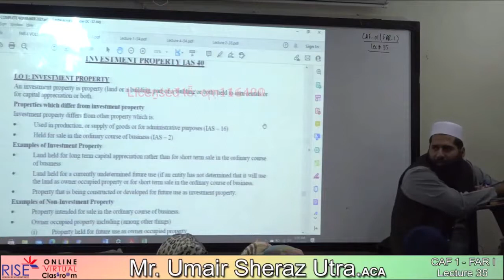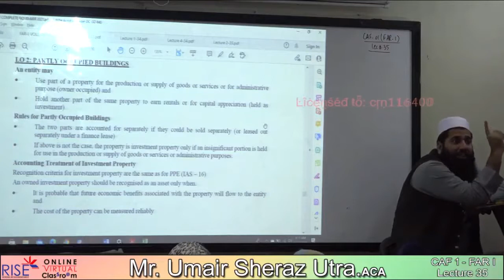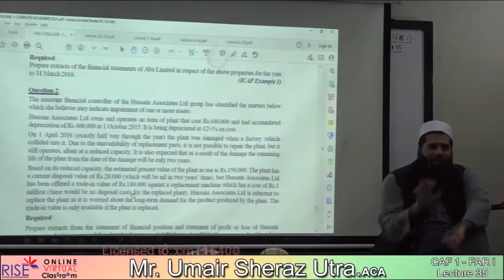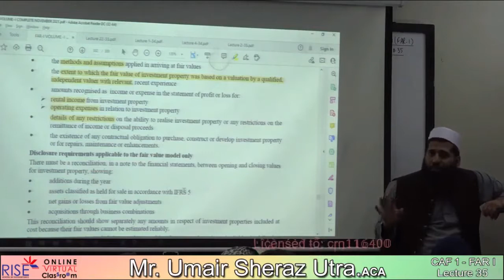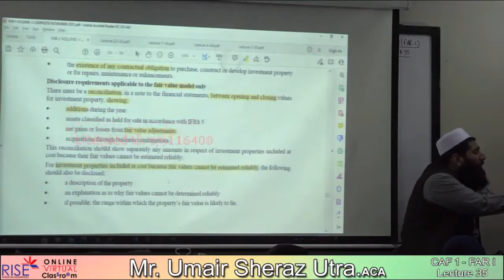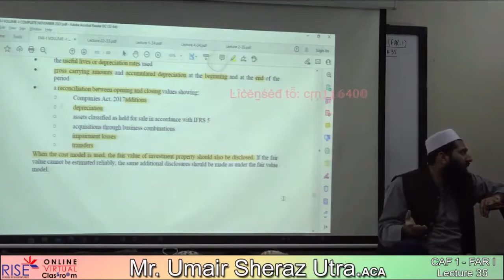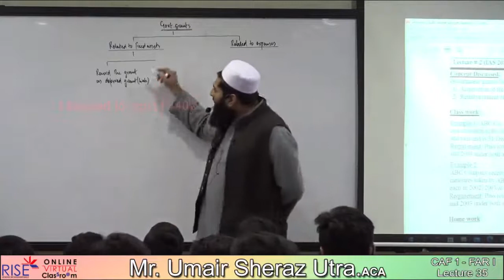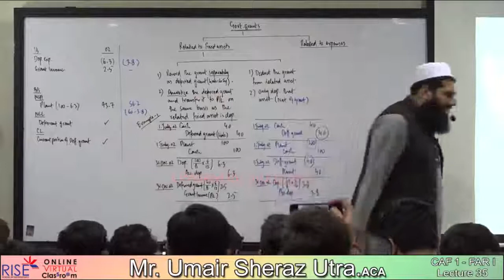Fr1 Lec 35 Sir Umair Sheraz